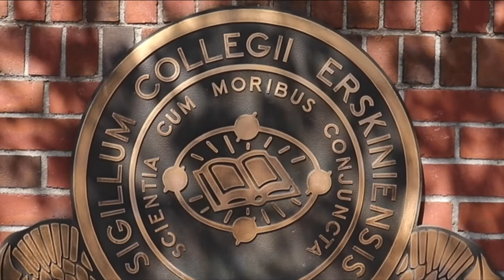Christine Schott - Associate Professor of English | Erskine College & Theological Seminary